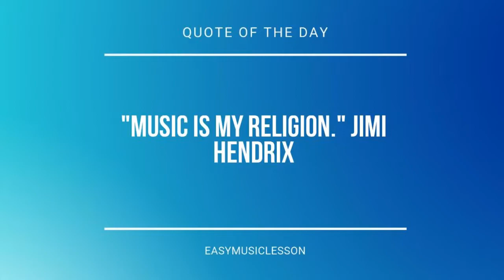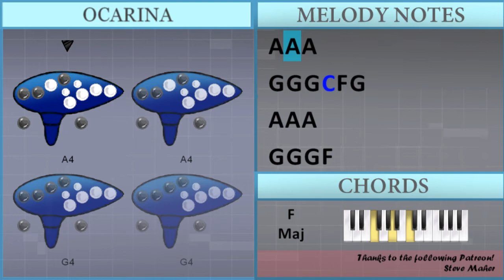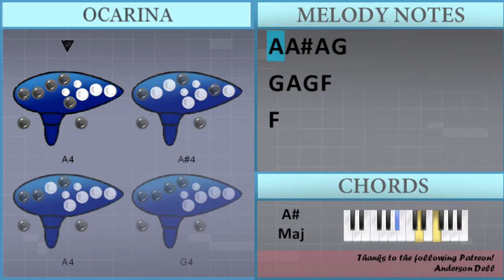How to play You Against Yourself by Ruel on Ocarina (Tutorial)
Comment and let us know how the videos have helped you. It keeps us going! :)The easiest way to learn how to play You Against Yourself by Ruel on the ocarina. It's a ocarina tutorial for You Against Yourself by Ruel.

EasyOcarinaLesson teaches you to play the your favorite instrument, through easy and simple animation so that you too can learn how to play You Against Yourself by Ruel on the ocarina easily. A ocarina tutorial with visual animation graphic.

Chords of  arrangement:
F Maj   F Maj   F Maj   F Maj   F Maj   Bb Maj   D Min   C Maj
F Maj   Bb Maj   F Maj   Bb Maj   D Min   D Min   D Min   D Min
C Maj   C Maj   C Maj   C Maj   Bb Maj   Bb Maj   Bb Maj   Bb Maj
Bb Maj   Bb Maj   Bb Maj   Bb Maj   Bb Maj   Bb Maj   F Maj
F Maj   F Maj   F Maj   F Maj   F Maj   F Maj   Bb Maj   D Min
C Maj   F Maj   Bb Maj   F Maj   Bb Maj   D Min   D Min   D Min
D Min   C Maj   C Maj   C Maj   C Maj   Bb Maj   Bb Maj   Bb Maj
D Min   C Maj   F Maj   Bb Maj   F Maj   Bb Maj   F Maj   Bb Maj
F Maj   Bb Maj   F Maj   Bb Maj   F Maj   Bb Maj   F Maj   Bb Maj
F Maj   Bb Maj   D Min   D Min   D Min   D Min   C Maj   C Maj
C Maj   C Maj   Bb Maj   Bb Maj   Bb Maj   Bb Maj   Bb Maj
Bb Maj   Bb Maj   Bb Maj   Bb Maj   Bb Maj

Melody notes of :
C4 G4 A4 A4 G4 G4 G4
E4 E4 E4 E4 E4 D4 C4 C4
E4 E4 E4 E4 F4
C4 G4 A4 A4 G4
F4 G4 A4 A4 G4
F5 E5
E5 A4 A4 C5
F5 E5
G4 G4 G4 A4 F4 G4
G4 G4 G4 C5 F4 G4
D4 F4
F4
C4 G4 A4 A4 G4 G4 E4
E4 E4 E4 E4 D4 C4 C4
F5 E5
F5 E5
D4 F4
F4   A4
G4
A4   G4   A4
G4   F4
A4   G4   A4
G4
A4   G4   A4
G4   Bb4
F4 A4 C5 A4
G4 F4 A4 C5 A4
G4 G4 G4 A4
F4 F4 A4 C5 A4
G4 G4 F4 A4 C5 A4
D4 F4
F4